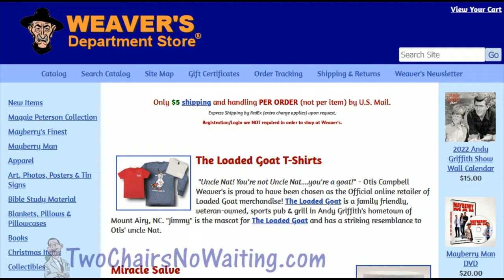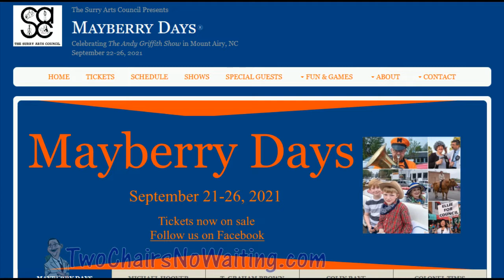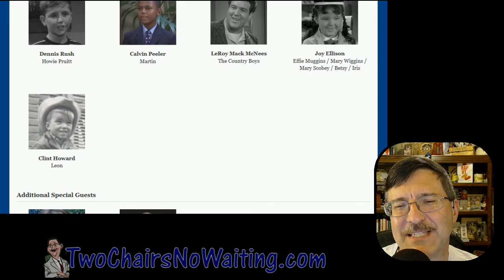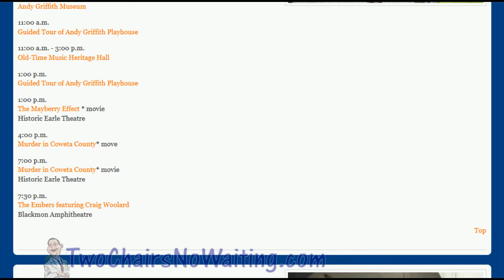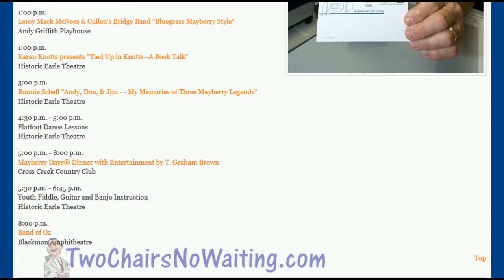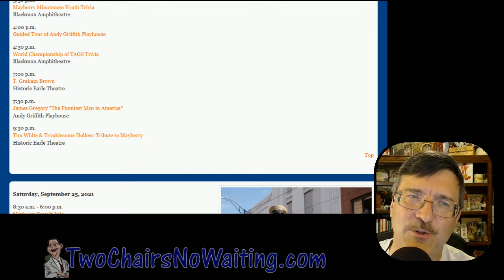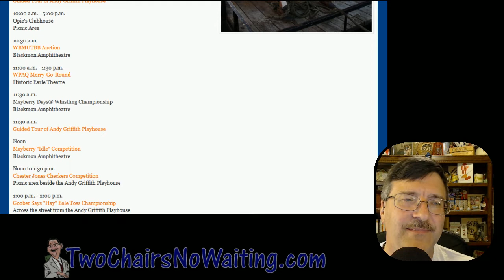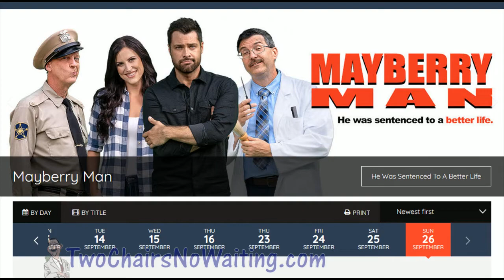TCNW 651: Mayberry Days 2021 Preview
Let's do a quick run down of all the fun you can have during Mayberry Days 2021.  I know you're not going to be able to remember all these things but if you head over to MayberryDays.com you will find the the schedule, ticket information, special guest information and anything else you'd like to know about this amazing event.

Mayberry Days has evolved over the years to help keep the Mayberry spirit alive. With both youth and adult competitions, Mayberry trivia contests are one of the most popular traditions. Some of the questions will challenge even the sharpest trivia experts, so don't feel bad if you don't know most of the answers. Or if you just want to watch, that's always fun, too.

This week's installment of This Week in Mayberry History by Randy Turner featuring "Paul Henning."

== Links ==

# Mayberry Days in Mt. Airy, NC